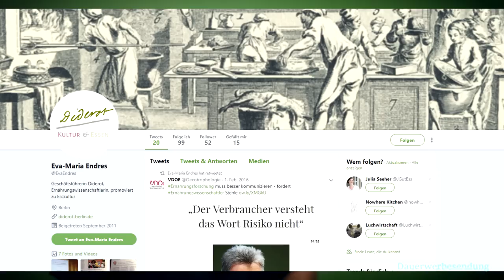Ernährung in den sozialen Medien * Alle Blogger essgestört?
Eva-Maria Endres meint über Veganismus: Es ist eine Ernährungsform die verwirrte Verbraucher zurücklässt & Alle Blogger bewegen sich am Rande einer Essstörung. Ihr Buch: ** ** Zitierte Quellen

✸✸✸ Rohkost-Tee trinken ist Vertrauenssache! ✸✸✸

Wenn man Tee rohköstlich zu sich nimmt, sollten man auf dessen Qualität achten. Den 🍵 Billigsten & Hochwertigsten Tee (allerdings nur 5 Sorten) gibts bei Roberts Tee Haus

Natürlich nur mit sauberem 🚰 Wasser! Daher testet es bevor ihr Euch einen Wasserfilter kauft! Oft ist KEIN Wasserfilter notwendig und sorgt nur für mehr Bakterien & Schadstoffe! Hier habe ich getestet ⭇ **

Ich bin kein gelernter Arzt und die Informationen die ich recherchiere und wiedergebe sind lediglich eine persönliche Einschätzung und eigene Erfahrungen. Nutzt dies als zusätzliche Informationsquelle und bildet Euch Eure eigne Meinung auf Basis von vielen Meinungen!

Wenn ihr mir einen Brief schreiben wollt, ist meine Adresse:

Christian Pörtzel
Friedrich Engels Strasse 55
04425 Taucha

Heutige Video-Suggestion: 💖